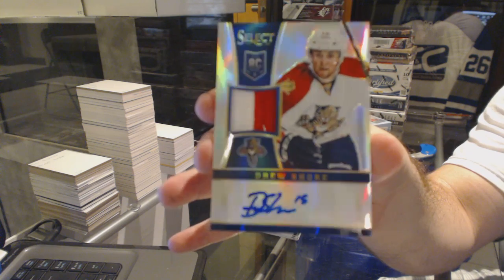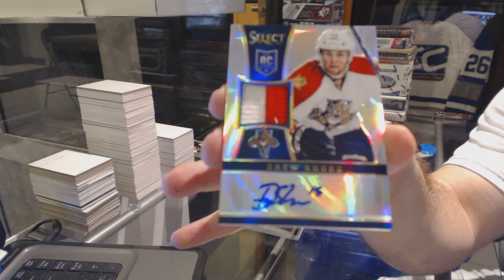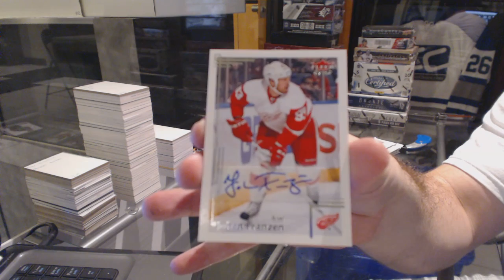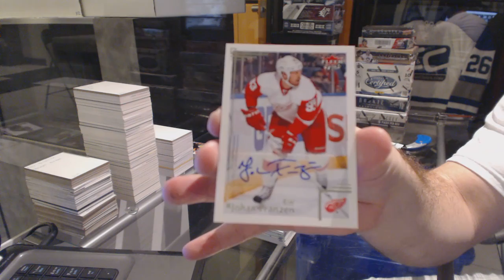12-13 UD Fleer Retro & 13-14 Panini Select Hockey Box Break - C&C #6222